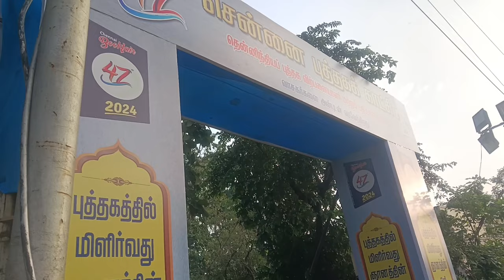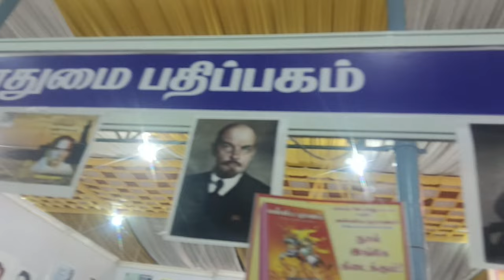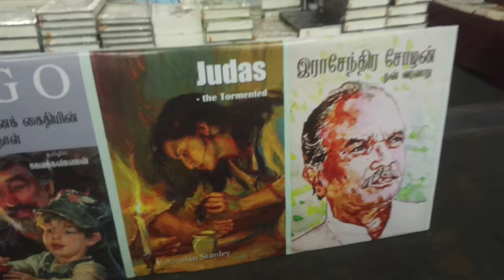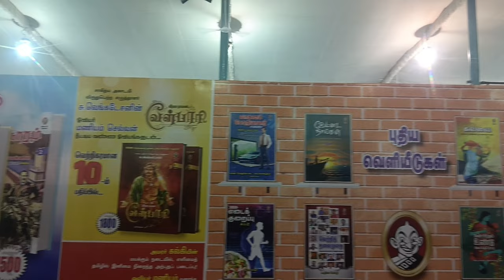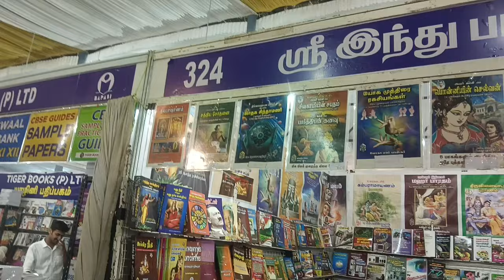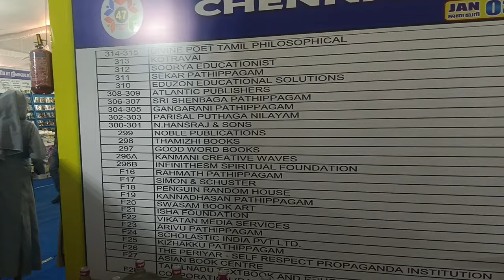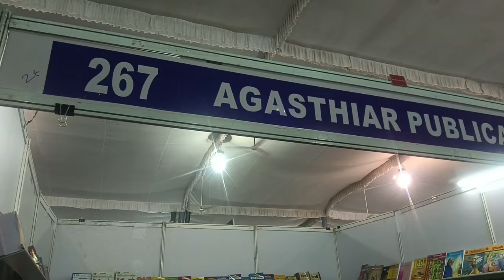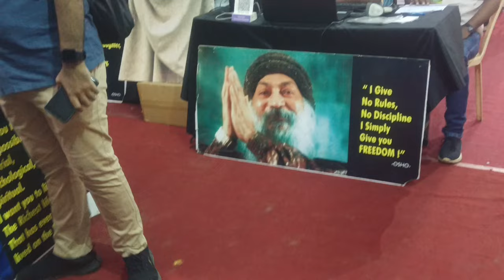சென்னை புத்தக கண்காட்சி 2024 || Channel Book Fair 2024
2014 Book Fair at YMCA stadium Chennai

ACHARAPAKKAM SARAVANAN